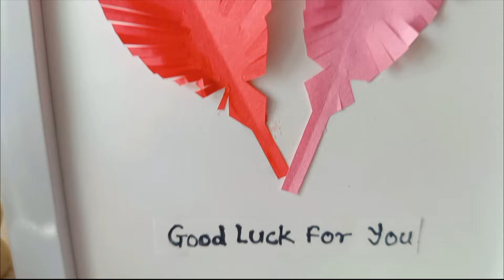5 Minutes Craft Part-2/ Made Market Style Expensive Frame and Flower Vase In Rs-0/ Best Out Of Waste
In this video I am sharing, how I made Market Style Expensive Frame and Flower Vase In Rs-0.

Watch Some More Video's-

🛠️ Materials Needed:

MOULD IT CLAY
MACRAME ROPE
MASKING TAPE
MICRON PEN
CRAFT KNIFE CUTTER
Paper CUTTER
FEVICOL SH
GLUE GUN
ACRYLIC COLORS
PAINT BRUSH
ACRYLIC PEARL COLOR

Disclamer:
Everything in this video is created by Dipika Khairnar and is protected under Copyright Law. Please do not use any thumbnail/picture/video/content without asking my permission.

- Dipika